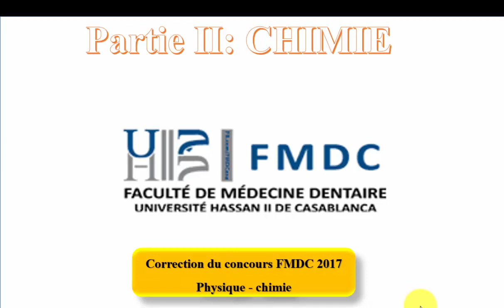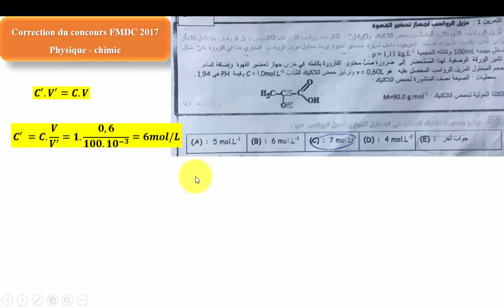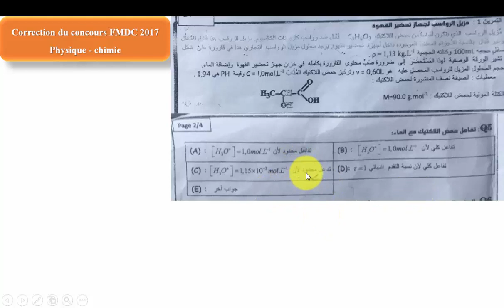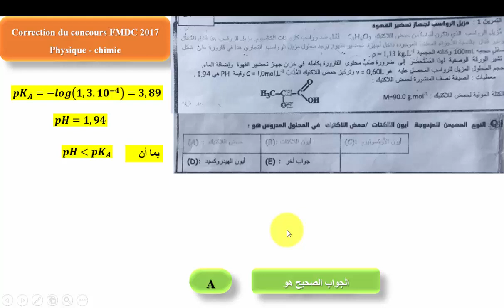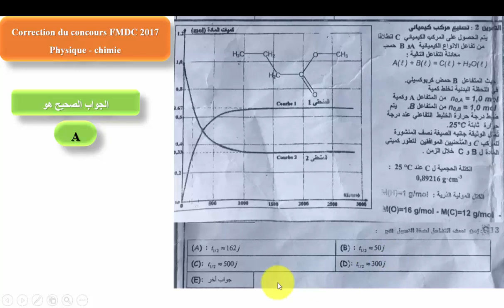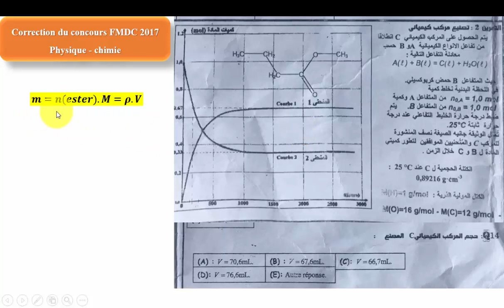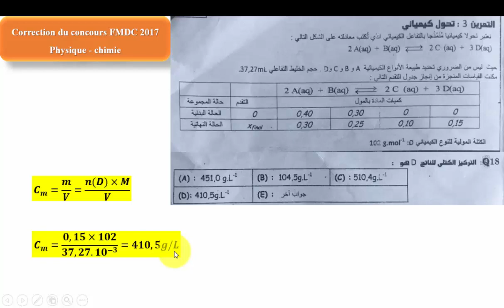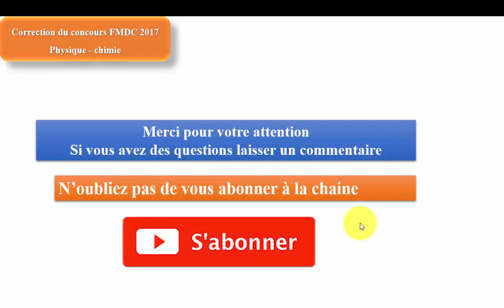FMDC2017 PARTIE II CHIMIE: CORRECTION CONCOURS FM DENTARIE CASA 2017 تصحيح مباراة كلية طب الاسنان